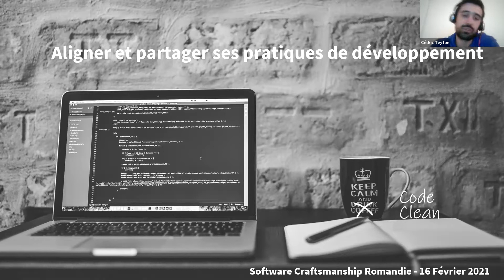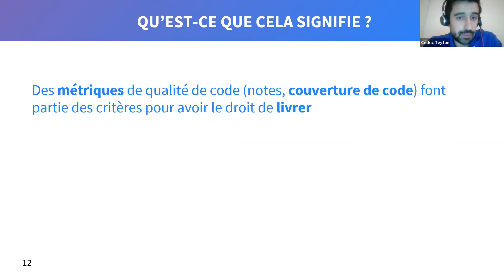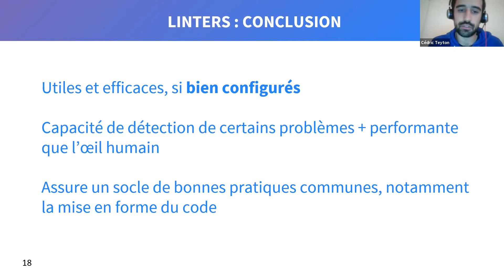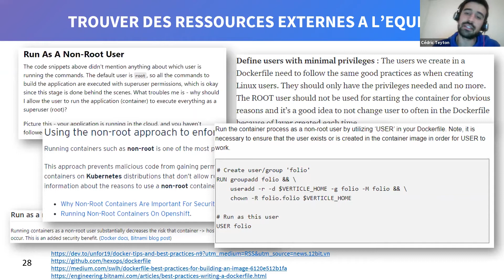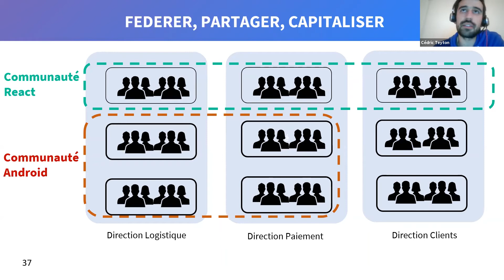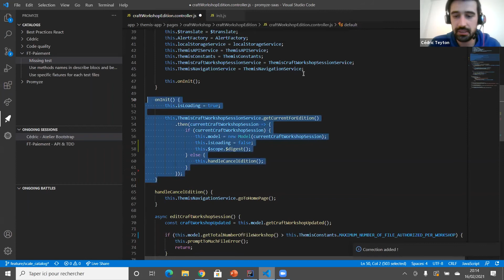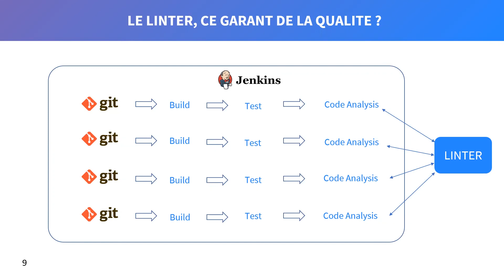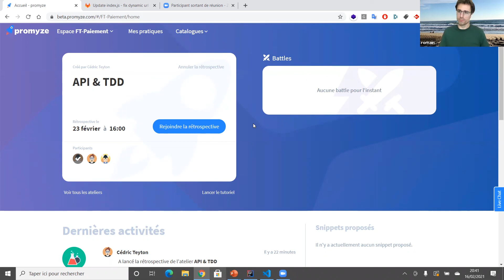Aligner et partager ses pratiques de dév par Cédric Teyton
Evénement organisé en ligne le 16 février 2021 avec la participation de Cédric Teyton co-fondateur et CEO de Promyze, start-up basée à Bordeaux qui développe une solution dédiée à la définition des bonnes pratiques de développement. Ce projet est la continuité de ses travaux de thèse menés au Laboratoire Bordelais de Recherche en Informatique (LaBRI) entre 2011 et 2014. Avant tout développeur passionné et curieux des sujets Craft & DevOps, son expérience avec Promyze l'a vu rencontrer de nombreux acteurs de l'IT en France pour mieux comprendre leur problématiques et stratégies pour améliorer la qualité de leurs développement, et se prémunir des risques de "dette technique".

Les équipes de développeurs et développeuses sont au quotidien mises au défi de produire du code source de qualité. Si cette notion demeure subjective, certaines caractéristiques reviennent régulièrement : simplicité du code, clarté, facilité à maintenir, testé,.. Dans la pratique, beaucoup d'entreprises ont vu des projets en difficulté et souffrir à cause de "dette technique" : régressions fréquentes, temps de livraison rallongés ou encore équipes démotivées. Pour éviter ces problématiques, les organisations IT ont expérimenté différentes stratégies. Certaines ont déployé une approche basée sur la qualimétrie et l'imposition de standards de codage pour l'ensemble de ces équipes. Cette stratégie a en pratique présenté un certain nombre de limites et s'est même avérée par moment contre-productives.

Depuis quelques années, on observe des changements d'orientation avec la remise au premier plan de l'excellence technique dans les développements logiciel. L'appétence pour le Craft gagne de plus en plus de terrain, même si il reste encore un long chemin à parcourir. Dans cette optique, les équipes de développeurs doivent gagner en maîtrise technique et s'impliquer collectivement sur ces sujets de qualité de code. Elles doivent également être accompagnées pour s'approprier tout un ensemble de bonnes pratiques et de concepts-clés (Clean Code, Architecture, Revue de Code, ...), et pouvoir les adapter à leur contexte. Un des enjeux majeurs concerne l'alignement et l'uniformisation des bonnes pratiques au sein d'une équipe et entre équipes d'une DSI. Nous observons d'ailleurs la présence de "communauté de pratiques" transverses qui ont pour objectif d'échanger sur des domaines techniques spécifiques.

Si faciliter le partage de ces bonnes pratiques est un enjeu important, la mise en œuvre concrète n'est pas toujours facile et peut manquer d'efficacité opérationnelle sur le long terme. Un cas fréquent est la mise en place d'un Wiki qui s'essouffle rapidement et que les développeurs perdent petit à petit l'habitude de consulter. Surtout, une des limitations et de faire le lien avec le code écrit au quotidien. Dans ce contexte, nous terminerons par une présentation de l'outil Promyze, dédié à la définition et au partage de bonnes pratiques.